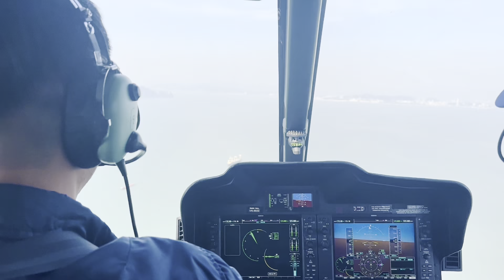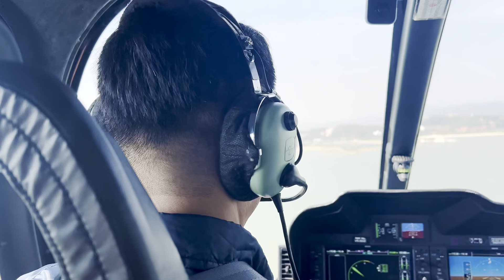Thư Tình Trường Sa | Quoc Quoc Official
Mình sẽ hợp tác với chủ sở hữu, cảm ơn và trân trọng.
© Bản quyền thuộc về nghệ sĩ Quốc Quốc
© Copyright by Quốc Quốc ☞ Do Not Reup